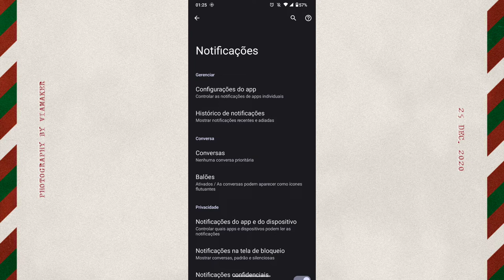COMO DESATIVAR AS RECOMENDAÇÕES DE VÍDEOS NO YOUTUBE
Eai galera.
Nesse vídeo você vai saber como desativar as recomendações do aplicativo youtube.